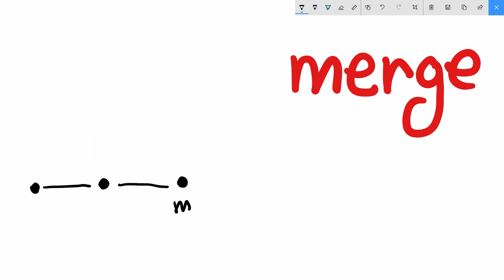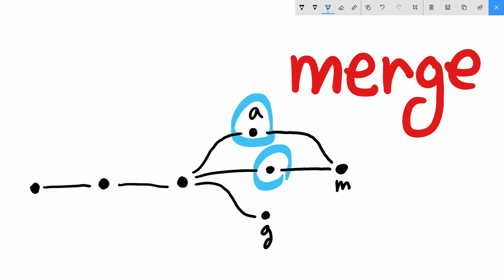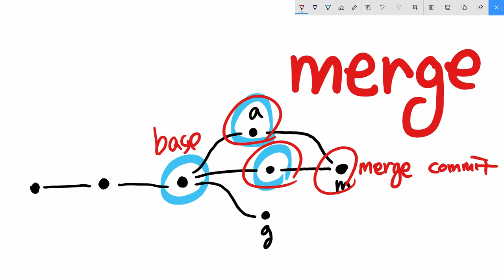git3 - CLI branch & conflict 4.1. 병합